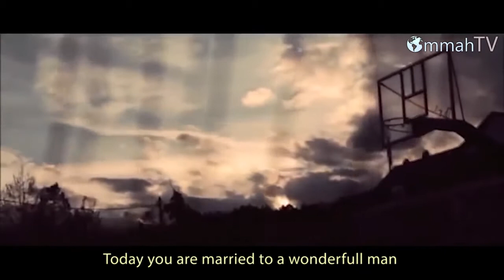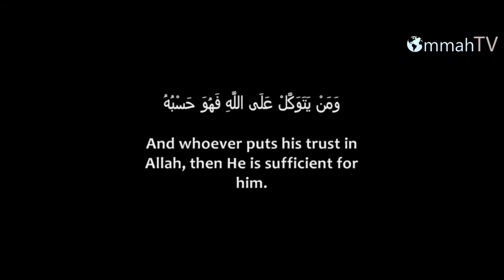Today you are married, Tommorow you are a widow... Powerful speech MUST WATCH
Have you ever thought about this?